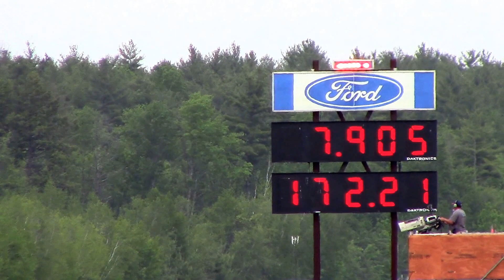NHRA Quickest Super Stocker (no boost)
3 1340  SS/AM Scott Gove, Dennysville ME, '93 Daytona    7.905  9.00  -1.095

3903  FSS/D Ray Skillman, Greenwood IN, '10 Mustang    8.770

Run of the event: Scott Gove had run in the seven-second zone with his SS/AM Dodge Daytona, but the Maine resident had not done it at a national event until he blasted to a 7.905 during qualifying for the Epping event. Gove’s run is more than a second under the 9.00 SS/AM index. For the record, he is part of a seven-second Super Stock club that includes John Gallina, Carey Bales, P.B. Candies, Bill Skillman, Steven Bell, and John Clegg.